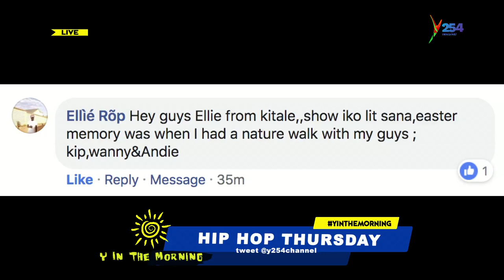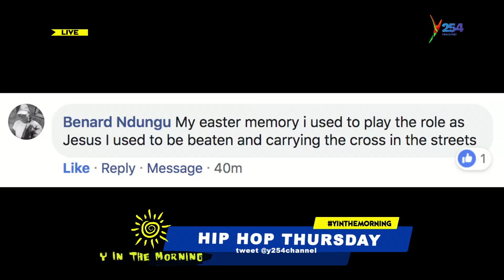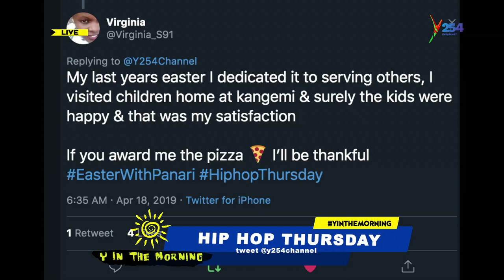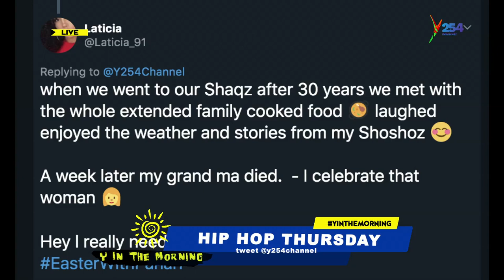Ramsoh Latinho || Roma na Stamina waliiba ngoma yangu na idea ya Kiba